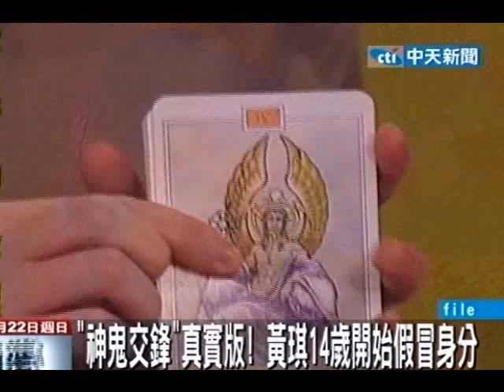14歲起假冒身分 黃琪小小年紀行騙天下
中天新聞》今年才19歲的黃琪從14歲就開始假冒身分行騙，不僅騙過陳水扁，還曾假冒博士、總監、DJ、副理，這次冒用頂新集團二少東名義偽造證件，用花言巧語申辦黑卡成功，只是王琪的家人對他的行為，只淡淡的說很久沒看到他了。